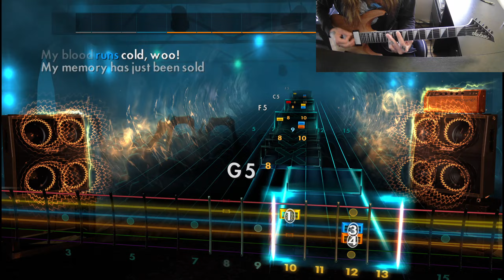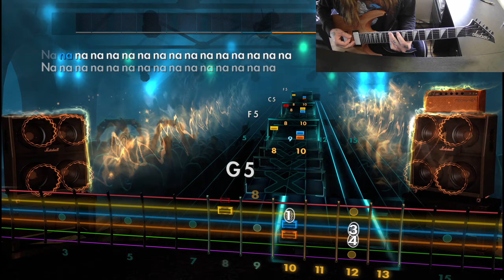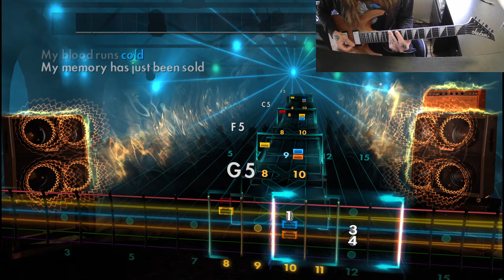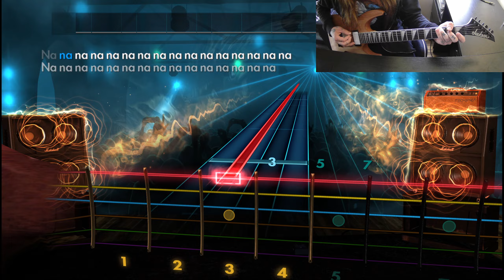J. Geils Band - Centerfold - Rocksmith (99%)